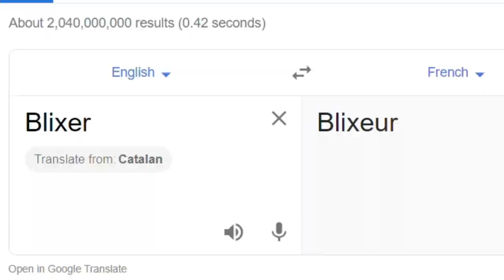Blixer in French (French Google Translate Meme) (Just Shapes & Beats/jsab in french)